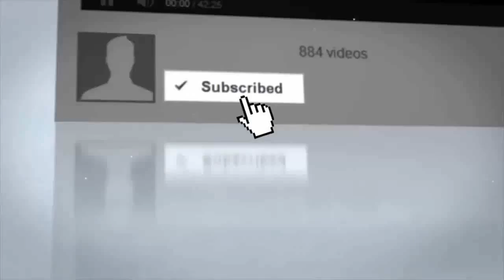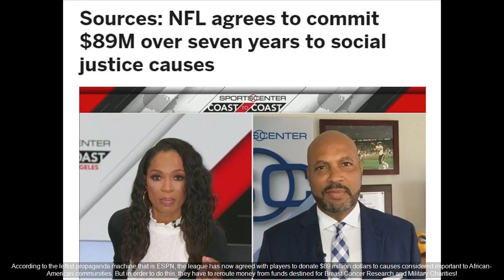NFL Caught Stealing $89 MILLION From Military And Cancer Victims And Gave To Racist For FO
NFL Caught Stealing $89 MILLION From Military And Cancer Victims And Gave To Racist For FOUL reason The more the NFL tries to dig itself out of the mess it got into with patriotic America loving.

USA BREAKING NEWS TODAY According to the leftist propaganda machine that is ESPN, the league has now agreed with players to donate $89 million dollars to causes considered important to African-Ame.

NFL Caught Stealing $89 MILLION From Military And Cancer Victims And Gave To Racist For FOUL reason content : The more the NFL tries to dig itself out of the mess it got.